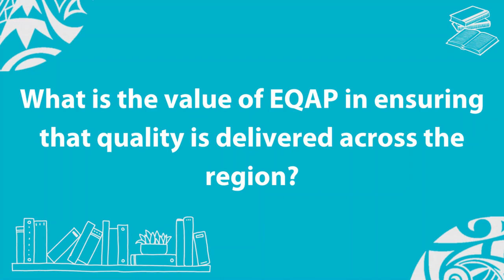Pacific Board for Education Quality Meeting 2024: Fiji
PacificEducation | Meet Timoci Bure, Fiji Ministry of Education’s Deputy Secretary – Primary and Secondary, emphasising the value of the Pacific Board for Education Quality (PBEQ) meeting and the benefits it brings to the individual member countries.

The Pacific Board for Education Quality (PBEQ) is governed by Pacific countries.  It is a subcommittee of the region’s largest technical and scientific organisation, the Pacific Community (SPC) as part of its Committee of Representatives of Governments and Administrations (CRGA) that governs SPC's Educational Quality and Assessment Programme’s (EQAP) work through annual convenings.